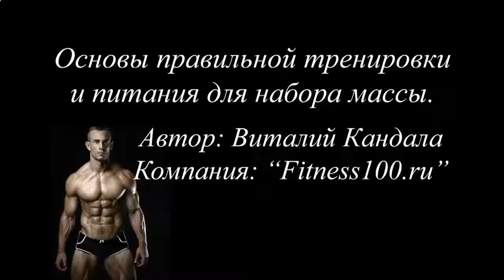КАК ДЕЙСТВУЮТ ПРОТЕИНОВЫЕ КОКТЕЙЛИ